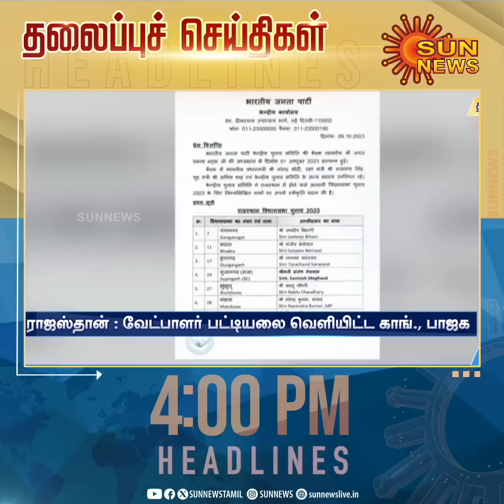Headlines Now | Evening 4 PM | 21-10-2023 | Sun News | Tamil News Today | Latest News